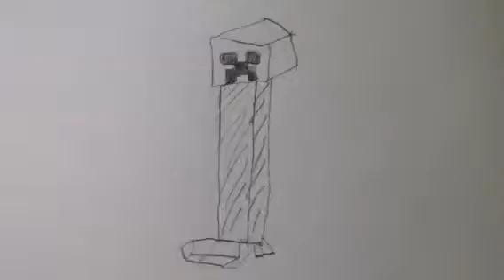The Creeper REALLY Explodes!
Creeper creeper creeper from minecraft